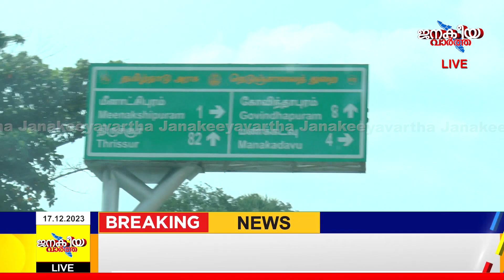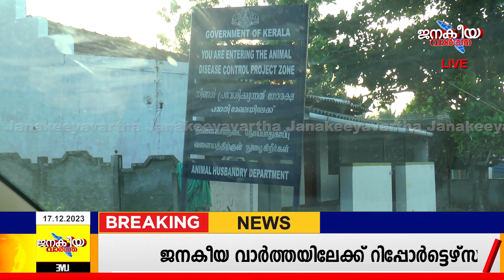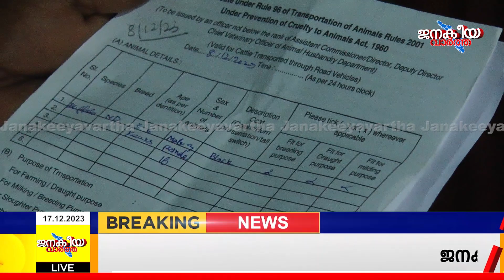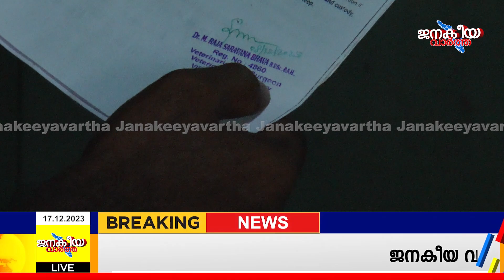എല്ലാവരെയും രോഗികളാക്കുന്നത് ഇതുപോലെയുള്ള പ്രവർത്തികൾ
ഇതുപോലെയുള്ള പ്രവർത്തികൾ കാരണമാണ് വരും തലമുറ പോലും രോഗികളാവുന്നതെന്ന് സർക്കാർ ഉദോഗസ്ഥൻ ജനകീയവർത്തയോട്